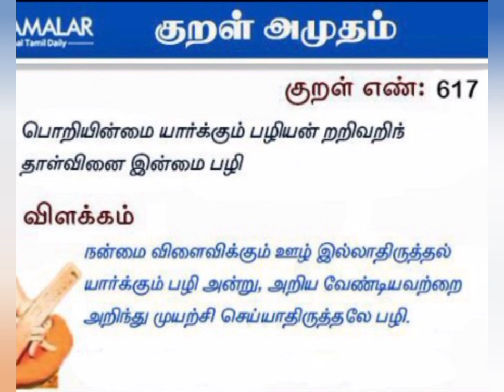திருவள்ளூர் ,விதியும் மதியின் முயற்சியும்